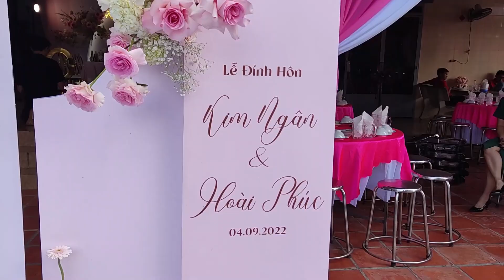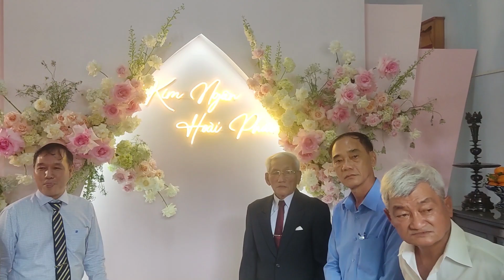Đám Hỏi Củ Chi - Kim Ngân và Hoài Phúc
Chúc cho cô dâu chú rể trăm năm hạnh phúc, thủy chung trọn vẹn, đi về có nhau, dù sống đến tuổi răng long đầu bạc nhưng xem nhau như những ngày mới gặp, đã chỉ non mà thề đã chỉ trăng mà hẹn thì phải giữ trọn tình yêu.